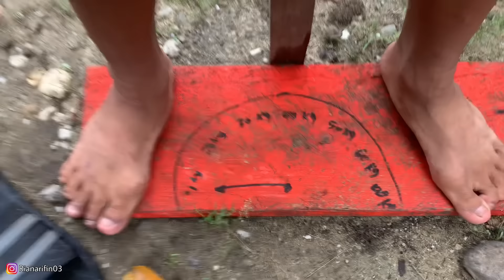Preman Kecil Menang Telak Melawan Petinju Panggilan! Laga Panas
oke teman-teman vidio saya kali ini berjudul, Preman Kecil Menang Telak Melawan Petinju Panggilan! Laga Panas, dalam vidio ini iwan menantang petinju yang lain tapi dia malah menang.
vidio, Preman Kecil Menang Telak Melawan Petinju Panggilan! Laga Panas, ini untuk membangkitkan olahraga indonesia biar maju dan jaya.
semoga vidio saya yang berjudul, Preman Kecil Menang Telak Melawan Petinju Panggilan! Laga Panas, bisa menghibur teman-teman semua, terimakasih..